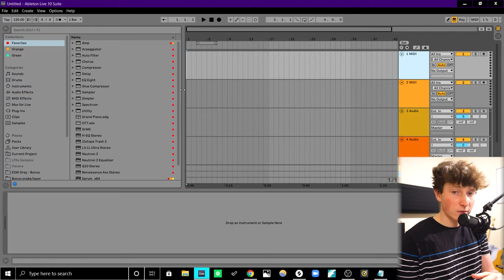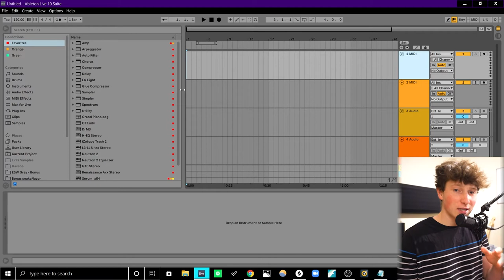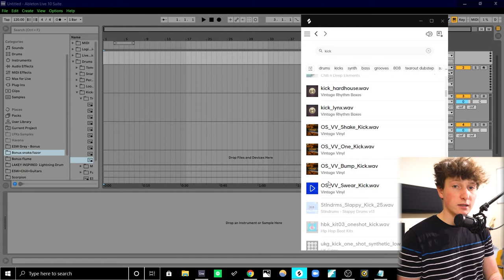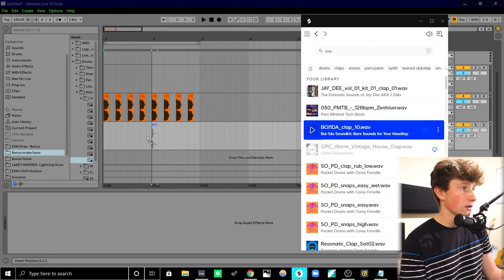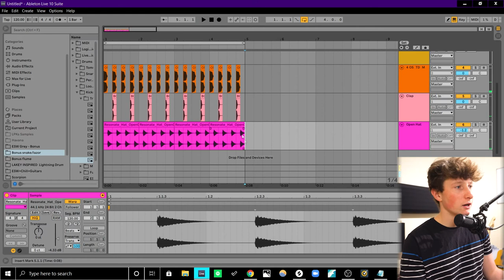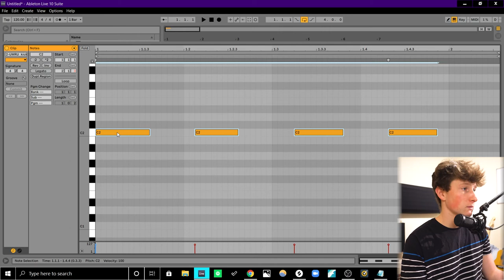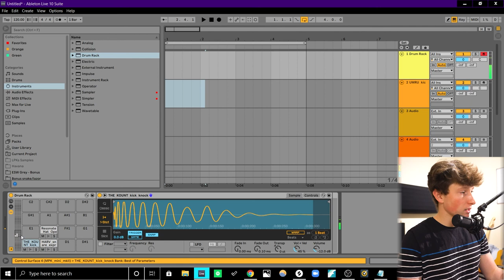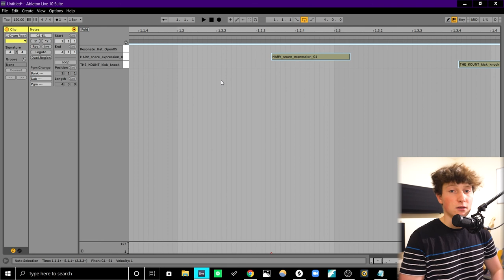How to START Making PC Music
Hey Hey beginners! I see you

I want you to make music, but I get that its tough starting. So hopefully this vid helps.